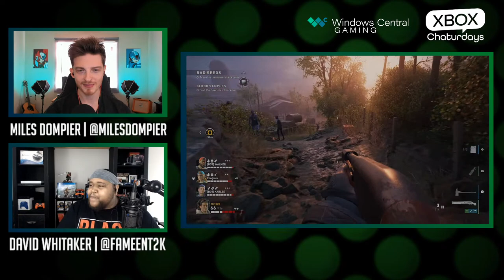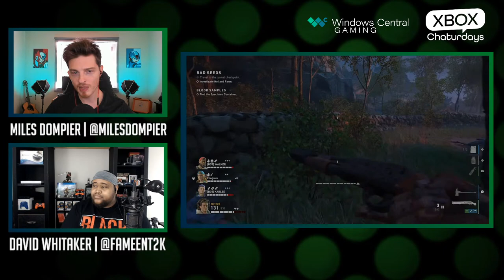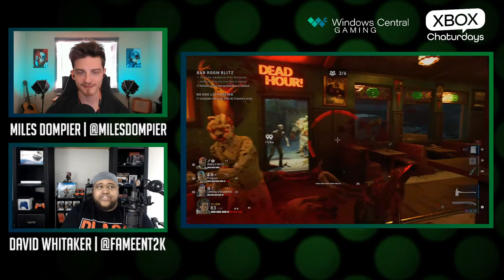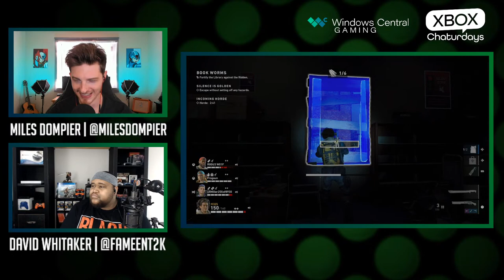Xbox Chaturdays 43: The Past, Present, and Bright Future of Video Games w/David Whitaker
For episode 43 of Xbox Chaturdays we'll be joined by the amazing David Whitaker of LV1 Gaming. We'll be discussing twenty years of Xbox, our impressions of Battlefield 2042, Nickelodeon All-Star Brawl, and Back 4 Blood, the future of video game distribution, and so much more! Join the conversation live this Saturday at 12:00PM ET!

For more Xbox chat, catch us on Twitter:

Windows Central Gaming - @WCGamingTweets
Miles Dompier - @MilesDompier
David Whitaker - @FameEnt2k

Time Stamps:

00:00:00 - Going Live Soon
00:02:53 - Intro with David Whitaker
00:06:50 - Tencent Buying Bloober Team Shares
00:17:20 - 20 Years of Xbox
00:30:00 - Is Xbox Doing an Event on November 15th?
00:43:20 - More Backwards Compatibility Titles?
00:50:30 - What We Love About Xbox
01:00:00 - How Xbox Can Improve
01:12:00 - What We Love About PlayStation
01:16:50 - How PlayStation Can Improve
01:24:45 - What We Love About Nintendo
01:29:35 - How Nintendo Can Improve
01:38:20 - The Future of Gaming
01:53:30 - Nickelodeon All-Star Brawl
01:56:45 - Battlefield 2042 Impressions
02:05:00 - Outro with David